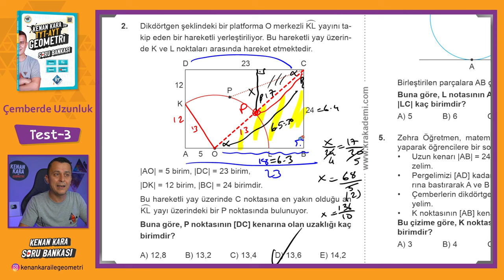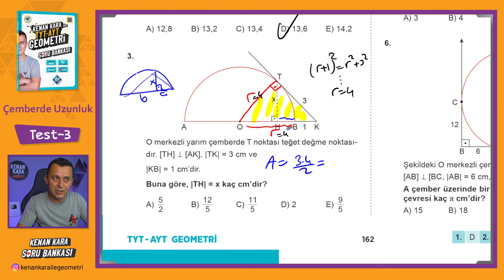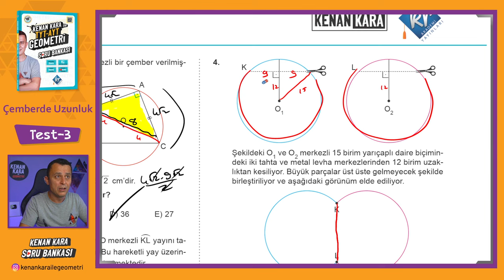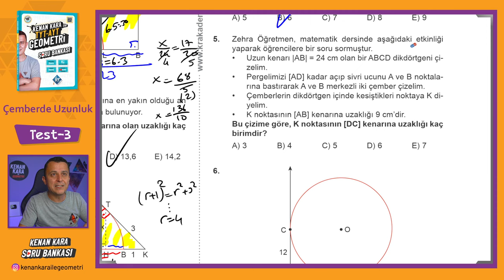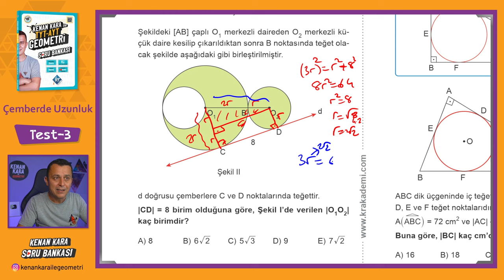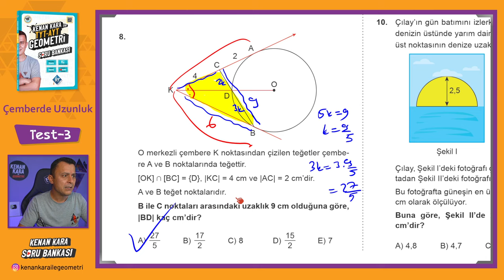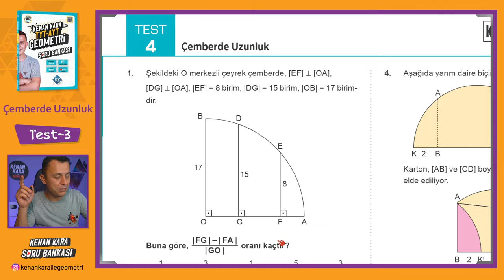Çemberde Uzunluk | TEST-3 | SORU BANKASI | Kenan Kara ile TYT-AYT Geometri Soru Bankası